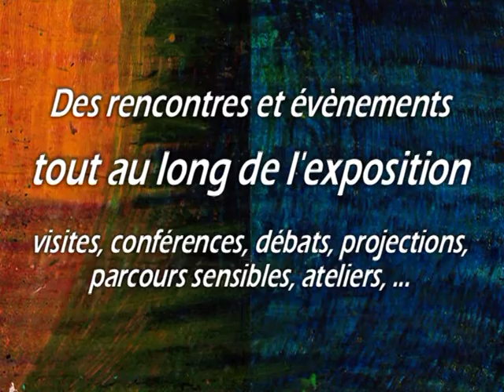Art Brut Bages 2015 - Exposition "De l'humaine condition"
Exposition du 13 juin au 9 septembre 2015 à la Maison des Arts de Bages (11100). Entrée libre. Juin et septembre : du mercredi au dimanche de 14h à 19h. Juillet et août : tous les jours de 15h à 20h, y compris les jours fériés.
De l'humaine condition... Les Rencontres d'un amateur d'Art Brut est une exposition proposée et conçue par Alain Bouillet qui, à cette occasion, présentera une sélection de plus de cent cinquante « ouvrages » (dessins, peintures, collages, sculptures, broderies et objets divers) issus de quatre-vingt auteur(e)s d’Art Brut. Ayant eu l’occasion de rencontrer la plupart d’entre eux, il souhaiterait que cette exposition  puisse aider à la compréhension du sens de ces productions dont Jean Dubuffet – qui fut en 1945, l’inventeur de l’Art Brut – écrivait qu’elles étaient « la voie d’expression des plans de la profondeur » susceptibles de livrer passage aux
« manifestations directes et immédiates du feu intérieur de la vie ». Pour ce faire, un ensemble d’évènements et d’animations (conférence, visites accompagnées et commentées, diffusion de films, café philosophique, ateliers d’écriture,  parcours sensibles, etc.) l’escorteront, multipliant ainsi échanges et débats avec le public.